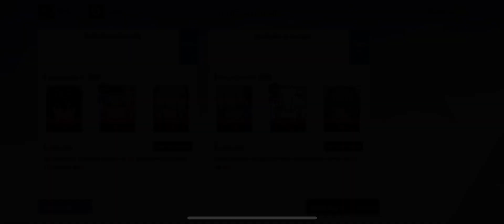Punishing Gray Raven Recitativo di Fantasia 092